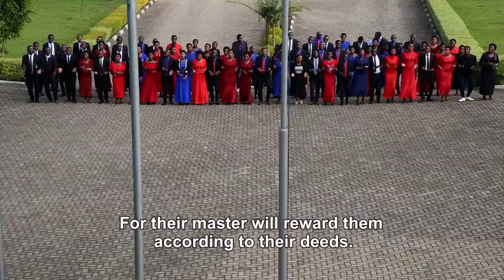IMIRIMO BY YAKINI CHOIR CEP UR-CAVM Busogo campus (Official Video)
Muraho neza nshuti zacu? Korali YAKINI ikorera umurimo w' Imana muri kaminuza y' Urwanda ishami ry' ubuhinzi n' ubworozi iherereye i Busogo, twabazaniye ndirimbo nziza cyane yitwa IMIRIMO

Turashimira Kandi namwe mwese mwadufashije kugirango iyi ndirimbo ikorwe neza, Imana ibahe Umugisha.